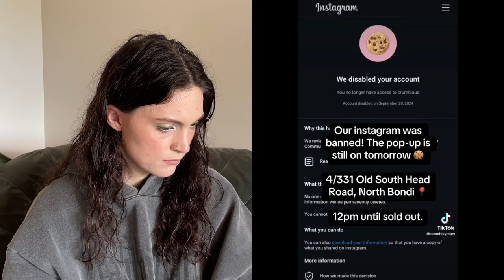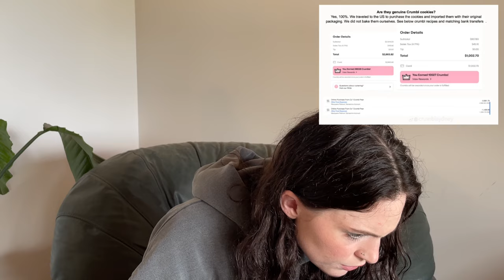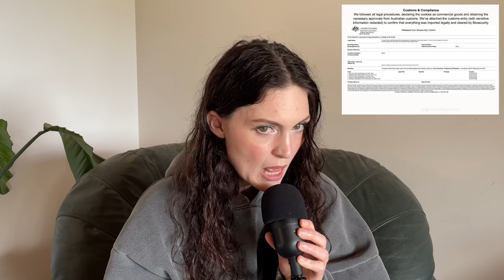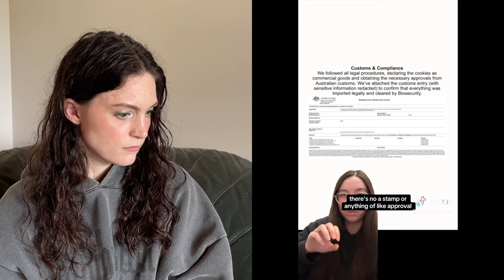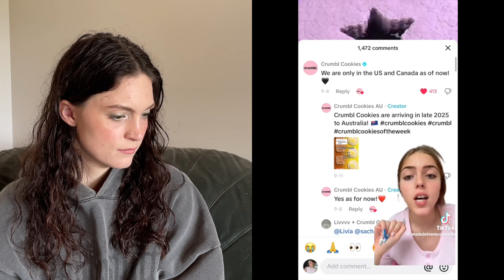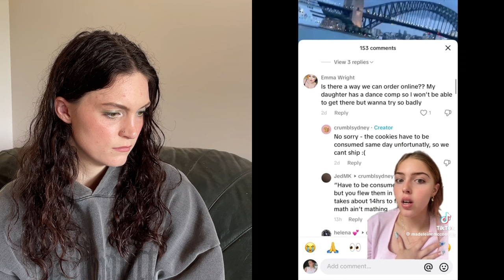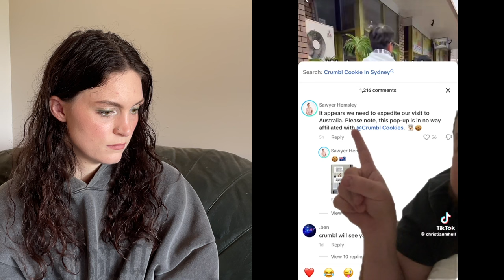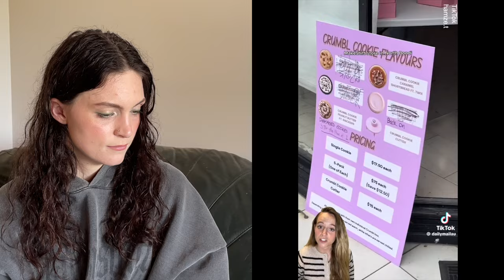THE FAKE CRUMBL COOKIE POP UP IN SYDNEY WAS WILD!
this is all opinion based only - no hate is being incited towards anyone involved

Vlog Channel @briarvlogs
Song: Like it loud - dyalla